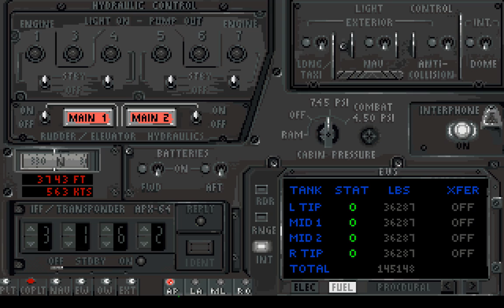Megafortress - North Korea 3/10: Hung Up